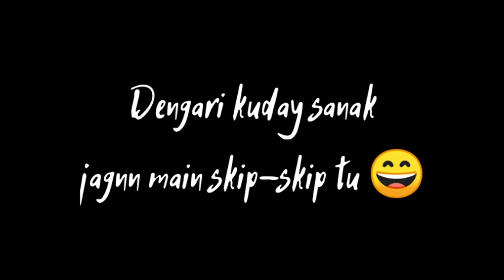DESTANA SUKASARI LAKUKAN SIMULASI DENGAN BAIK